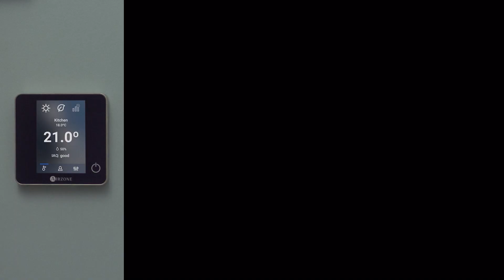HVAC control with Airzone